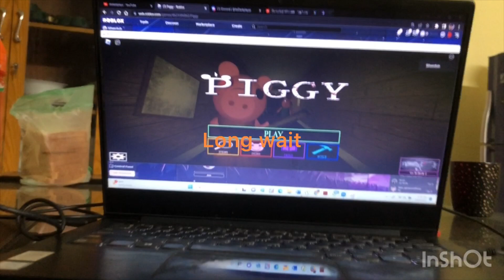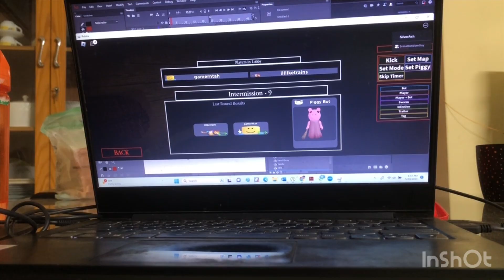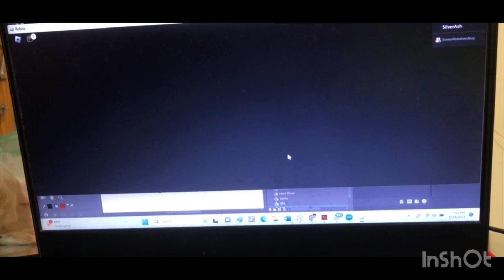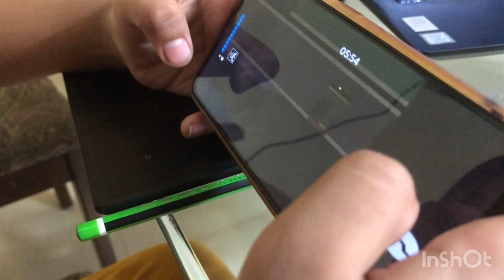Pig Roblox (edited video).